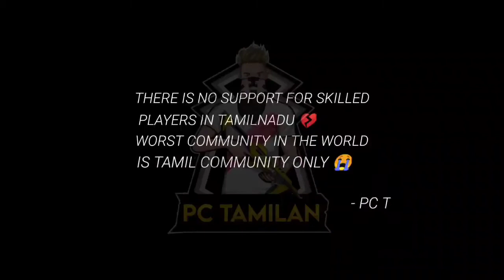PC TAMILAN STYLE || FULLY RED || MONTAGES , 1VS1 , 2VS2 , 1VS3 , || TAMIL BY PC TAMILAN GAMING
WHICH IS THE WORST COMMUNITY IN THE WORLD ?

ANS : TAMIL COMMUNITY BECAUSE
( ALL GUYS ARE SUPPORTING ONLY FOREIGN PLAYERS LIKE VINCENZO , BNL , ETC BUT IN INDIAN SERVER TAMILNADU BADA BADA PROPLAYERS ARE SAYING WHEN A PROPLAYER OR PLAYERS PLAYS 1VS1 OR 1VS2 OR 1VS4 HE KILL PLAYERS WITH ONLY 1TAPS AND OUR TAMIL COMMUNITY SAYS HACKER 😡 SO YOU GUYS SAY WHICH IS CORRECT)

BY PC TAMILAN GAMING